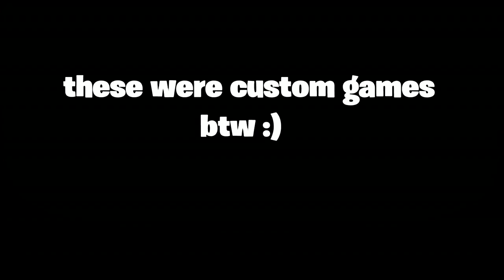A HACKER Joined MY Fortnite FASHION SHOW (insane)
The hacker did get banned and these games were in custom matchmaking so that's why I wasnt killing anybody (we were doing fashion shows)